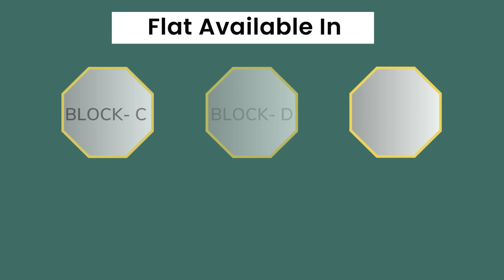Rent an Exquisite Luxury Apartment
Serviced Apartment
"REIT Limited"

A brand new full furnished 800 Sqft modern serviced apartment in the heart of Bashundhara R/A. There is  a WIFI, AC, Smart Tv, open decorated kitchen, 2 bed, 2 bath, 1 balcony, drawing , dinning, personal locker and also other necessary things. It was very convenient with all services and furniture ready. 24/7 emergency services available. Free WIFI, and smart appliances are available. So we are providing you a very unique apartment at a nice location and the nature which is very good. Also you can hire Uber/Pathao to go to Purbachol 300 feet for a long ride or go to Zinda Park or any other resort near Purbachol .

Types of Rentals:
Daily, Weekly or Monthly Rentals options are available.

Facilities Available
1. Fully Furnished Apartment
2. Security & Laundry Service
3. Filter, Washing Machine, LP Gas
4. Drawing, Dining Space Available
5.Daily Room & Bathroom Cleaning
6. WiFi, Microwave oven, Geyser, A/C
7. Short-Term Rentals, TV, Refrigerator

Monthly Services
• Water
• Cleaning
• Gateman
• Internet
• Lift Servicing
• Garbage Collection